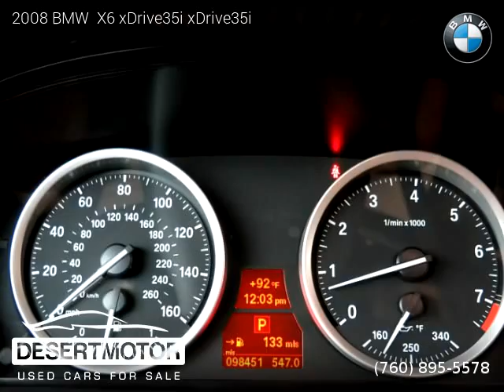2008 BMW X6 xDrive35i - DESERT MOTOR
DESERT MOTOR
41841 Beacon Hill

2008 BMW  X6 xDrive35i

Clean title, Extended Warranty Available, 98,000 miles, Automatic, Sedan, AWD: All Wheel Drive, 4 doors, 6 cylinders, Gasoline, MPG City 15 and 20 in Hwy.